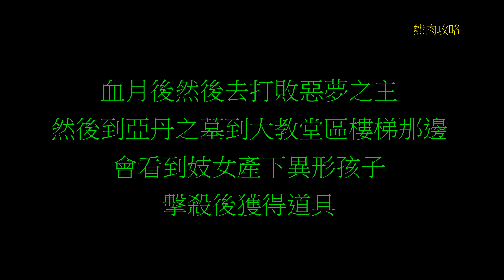PS4 血源詛咒 遠古獵人(Bloodborne The Old Hunters)NPC任務 妓女事件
任務說明:
殺死主教阿梅莉亞後到大教堂區之後到地點屋子跟妓女說話
選擇往教堂避難才有後續劇情,與妓女對話可以獲得亞莉安娜的血
注意身上有修女的血就無法獲得,血月後到大教堂區樓梯下
會看到妓女跟她的異形嬰兒殺掉她們獲得道具

此任務一共獲得的物品有
肢體動作 屈膝禮
道具 第三臍帶
鞋子 亞莉安娜的鞋子